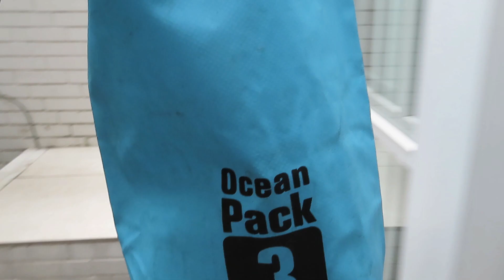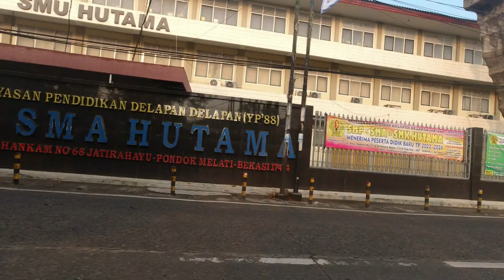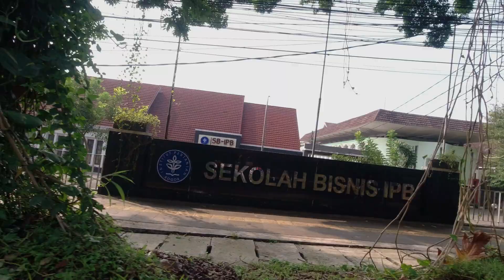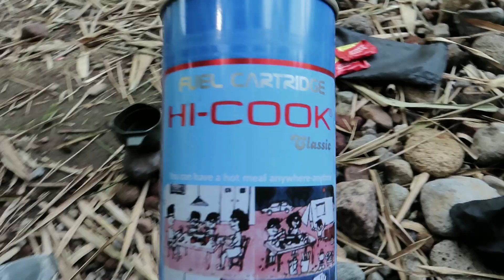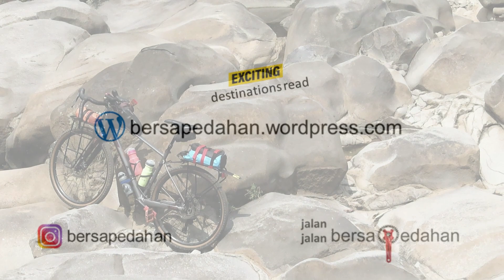Spot unik eksotis – curug Pasir Eurih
Tidak terdengar dari hiruk pikuk destinasi wisata di medsos.
Ternyata tempat ini memiliki keindahan tersembunyi.

Tempat ini … saat ini belum menjadi destinasi wisata, bongkahan bongkahan batu besar yang berserakan hanya dimanfaatkan sebagai area tambang batu dan pasir.

Banyak bebatuan bentuknya unik karena “diukir” aliran air puluhan tahun … sayang jika batu tersebut rusak dan menghilang.

Keunikan dan keeksotikan alam tempat ini selayaknya dijadikan desa wisata.

Sehingga alamnya bisa terawat dengan baik dan terjaga keindahan dan kebersihannya, sekaligus memajukan perekonomian warga desa sekitarnya.

curug Pasir Eurih
tiket masuk gratis
Pasireurih, Kec. Tamansari, Kabupaten Bogor